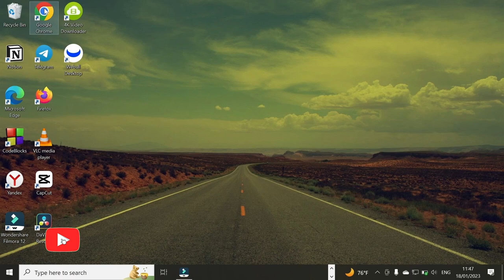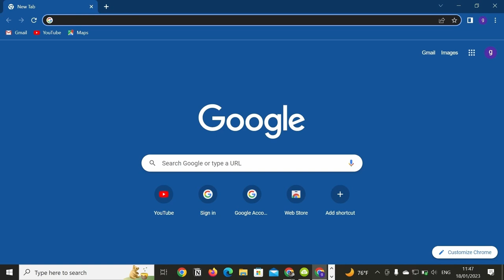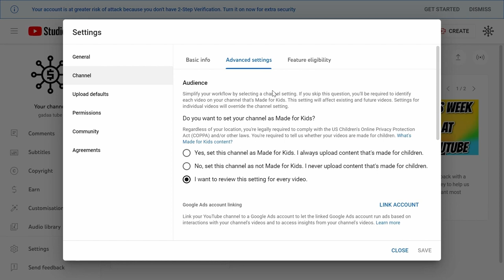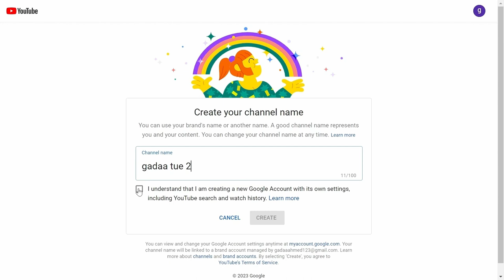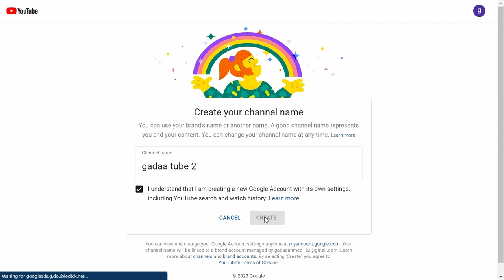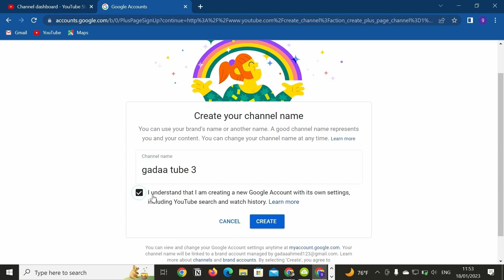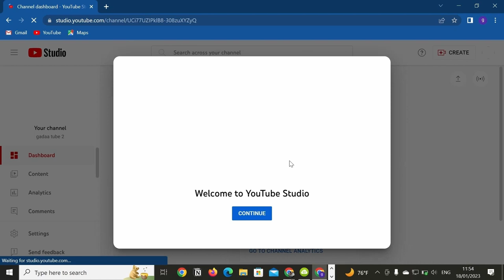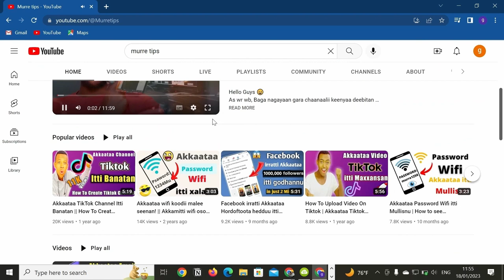Akkata 1K subscribe Youtube Guya tokitti itti Guutan | Akkata Email toko irati Chanel 2 ol iti banan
akkuma beekkamu namni tokko chaanaalii Youtube banatee mallaqa irraa argachuuf dirqama subscribe 1k fi akkasuma sa'aa kuma afur isa bar baachisa, Barnoota arraa keessatti akkaataa kamiin yeroo gabaabaa keessatti akkamitti 1k subscribe keessan guyyaa muraasa kana keessatti itti argattan ni bartu,
viidiyoo kana  haga dhumaa daawwachuun na wajji turaa!!